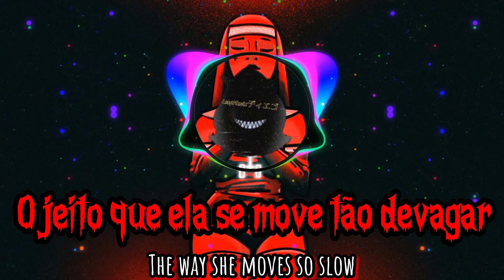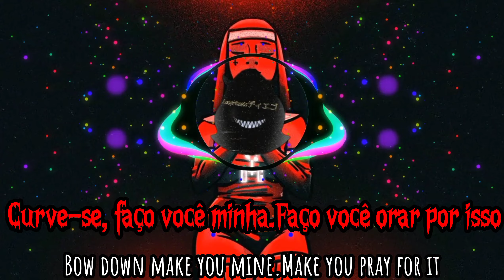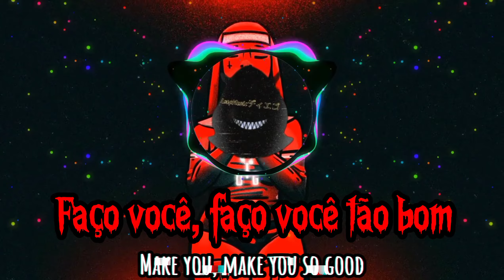One True God - Pray For It. Legendado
Fala galera.Como vcs estão??

さよなら.❤️🤍💜